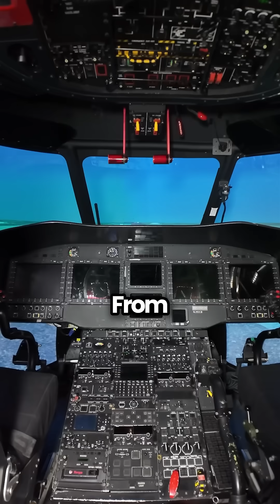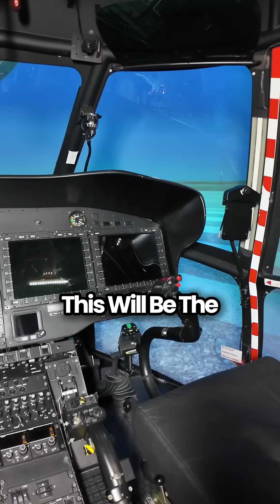AIRBUS HAS A HELICOPTER TRAINING CENTRE IN MALAYSIA?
Did you know one of the world’s top helicopter training centres is right here in Malaysia?

Airbus Helicopters Malaysia has trained over 2,000 pilots from around the world using advanced H225 and AS365 Dauphin simulators — and they're not slowing down.

In 2026, the centre will introduce H175 full-flight simulators, taking their world-class training capabilities to the next level.

It’s not just a training hub — it also serves as a major Maintenance, Repair & Overhaul (MRO) and service centre for Airbus helicopters across the region.

Cutting-edge training. Expert support. Global reach. All from Malaysia.